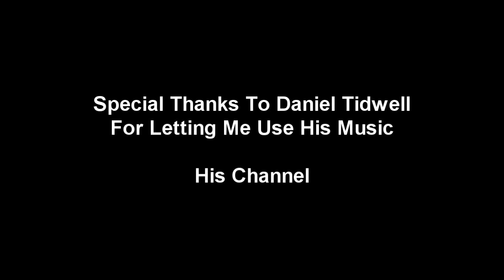Runescape's NightmareRH's Sunday's DM #17!